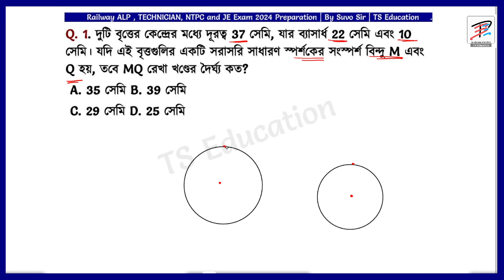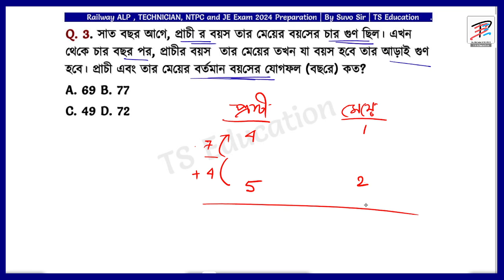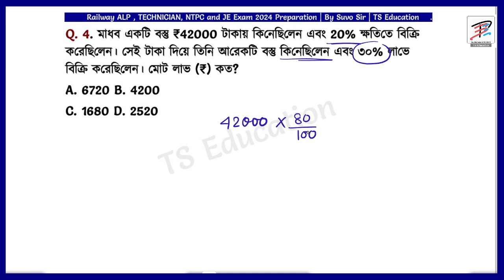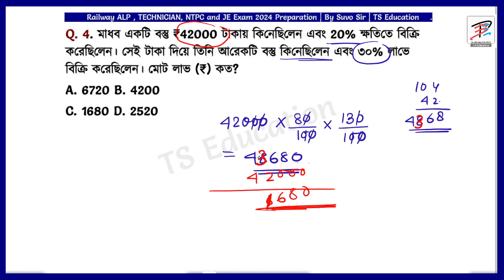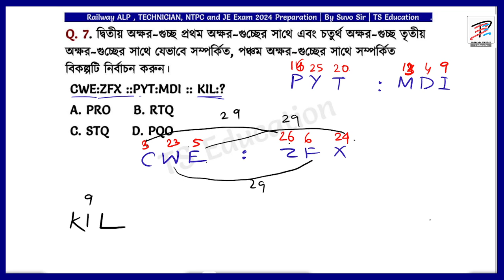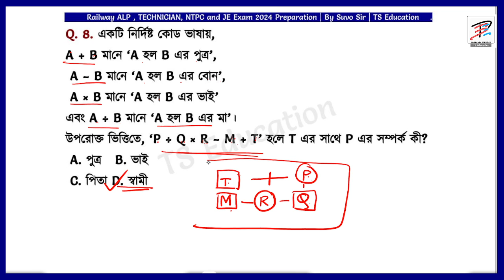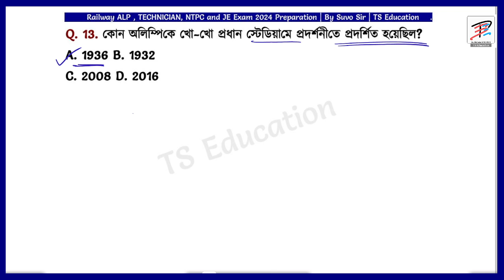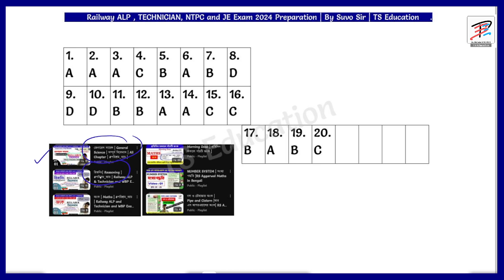PRACTICE SET : 01 MATHS,REASONING, GK,CA,SCIENCE for RAILWAY ALP,TECH,NTPC,JE,RPF EXAM 2024